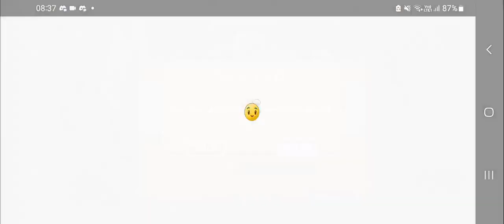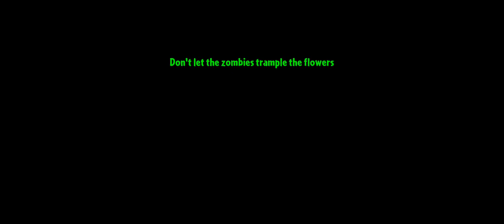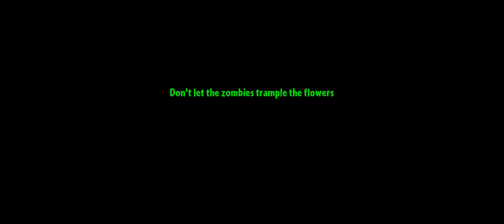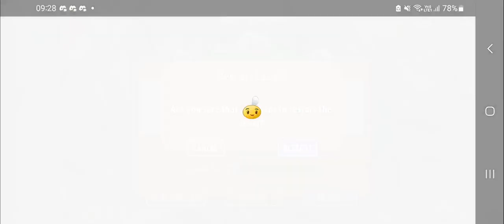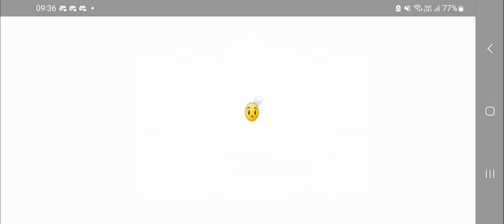pvz alterz lart 8(1/2)